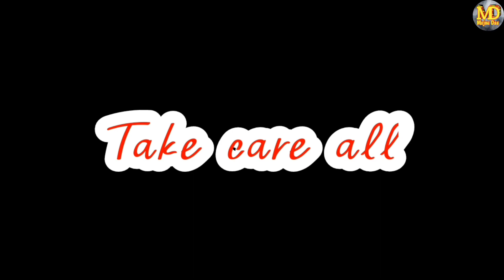Assam का Sabse Bara झील//Dimpu Baruah का गाँव!!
Assam का Sabse Bara झील//Dimpu Baruah का गाँव!! ‎@Dimpu's Vlogs  ‎@Dimpu Baruah